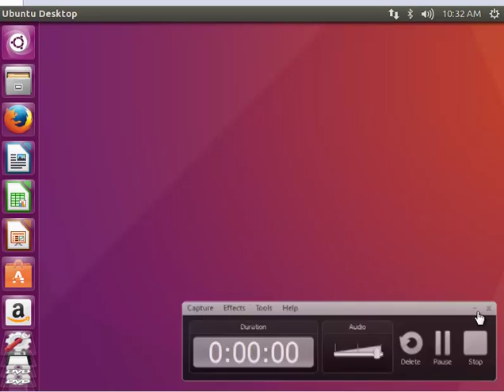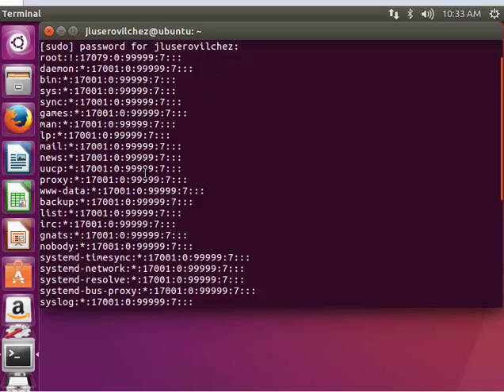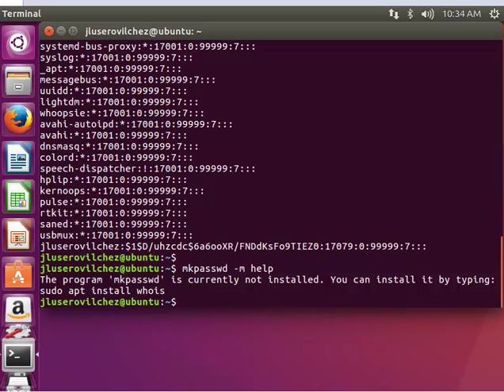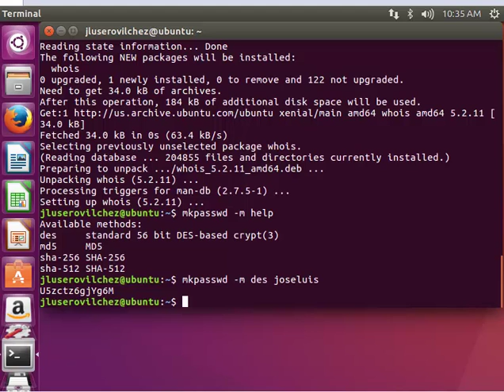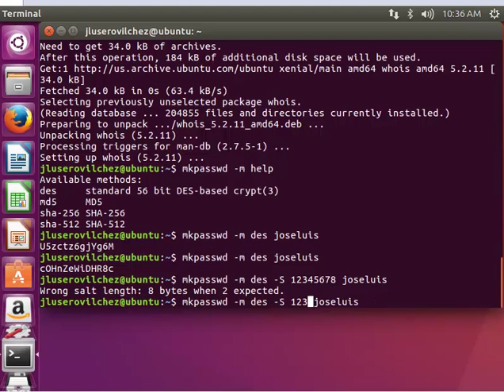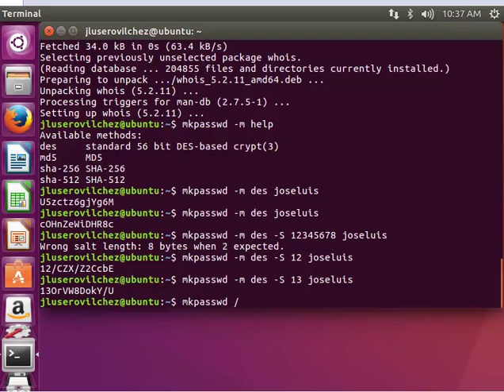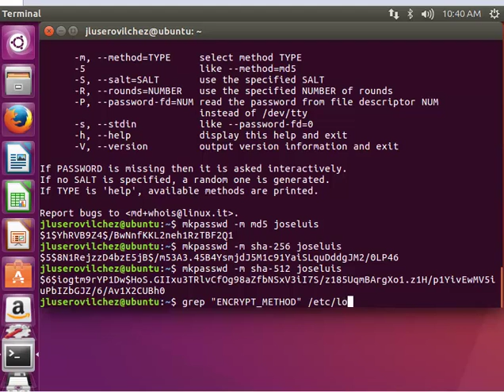ve segin ud0209 hashenubuntu